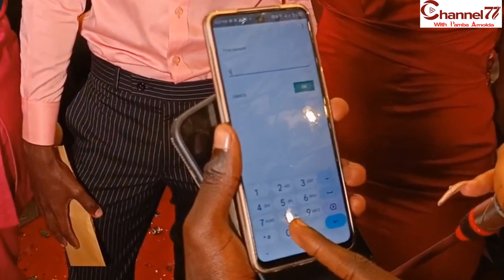AKI PESA WEWE🔥🔥MUNGAI EVE AND BOYFRIEND SLAP MOYA DAVID WITH 100K ON HIS BIRTHDAY.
@CHANNEL 77  brings you the best of interviews, unfiltered and undoctored. We are giving you a glimpse into the brilliant minds of the top celebrated personalities. Giving you intimate episodes of the famous 77 Questions Interviews and exclusive interviews with the celebrated personalities.
The aim is to inspire, entertain and educate.

We are giving you a glimpse into the brilliant minds of the top celebrated personalities. Giving you intimate episodes of the famous 77 Questions Interviews and exclusive interviews with the celebrated personalities.